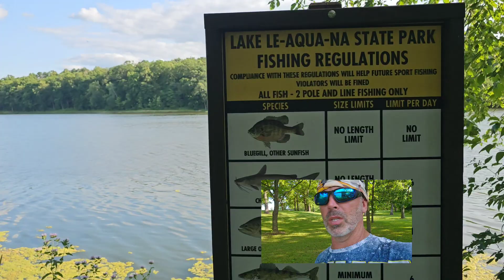Traveling union electrician:solar farm week 9.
Eppy hats(welding caps)can be ordered@
Diane Eppihimer Eppyhats page on Facebook for questions ,tell'em Wally sent ya there! thanks everyone 🙏.